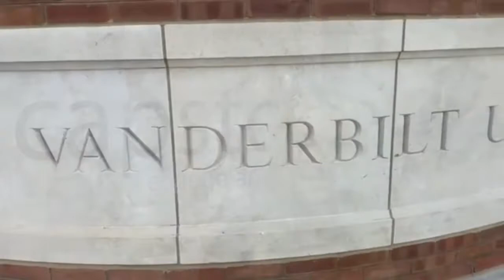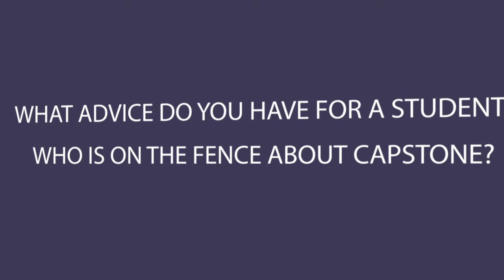Capstone Student's Vanderbilt Testimony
Capstone student Ella Wupperman tells about her journey to being accepted to the Vanderbilt 2026 class and the highly competitive MOSAIC program.  Vanderbilt accepted only 4.6% of students applicants this year and only 10% of that class were chosen for the MOSAIC program.  to learn more about Capstone College and Career Advising.